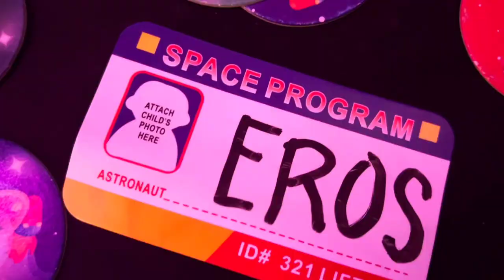8 Planets & 7 Continents by Jan Eros E. Perez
This presentation/video is for Eros' school purposes only.